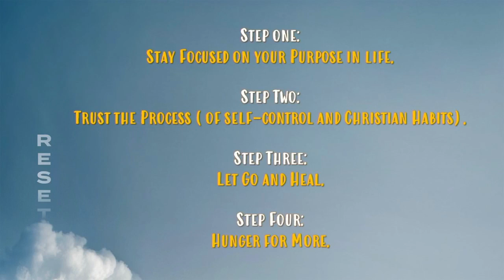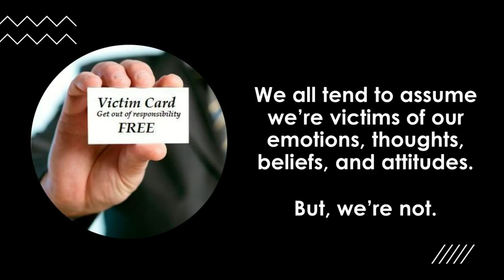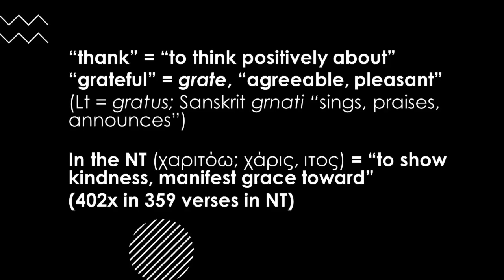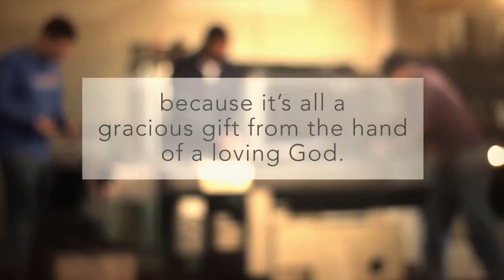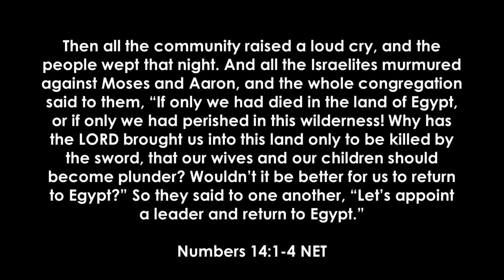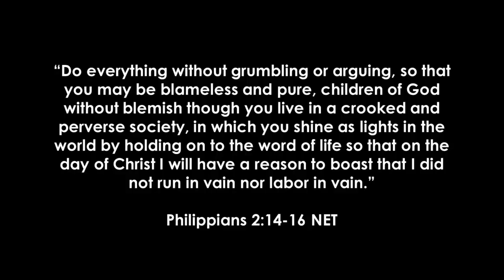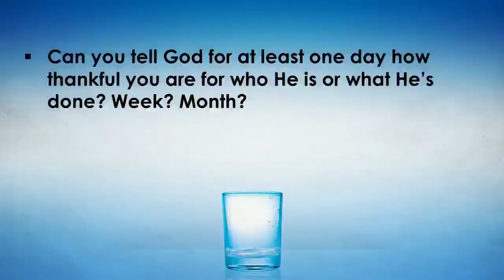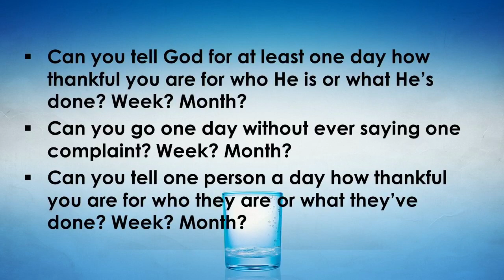Reset: Choose to be Thankful/Grateful (Dr. Pendergrass)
A reflection on how and why be thankful is Christian as opposed to being a complainer.